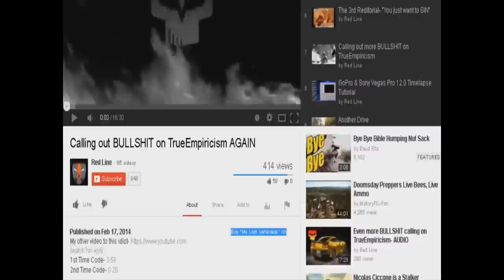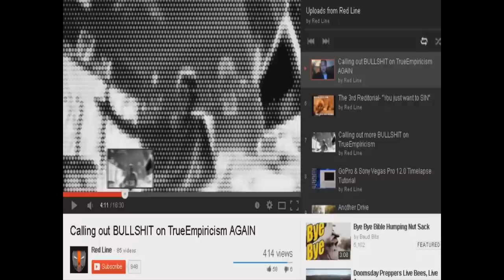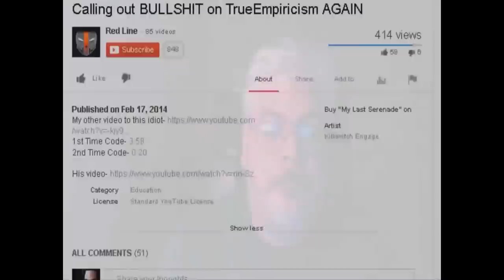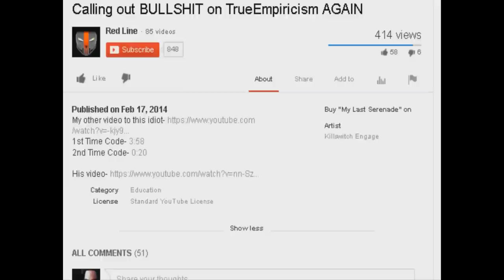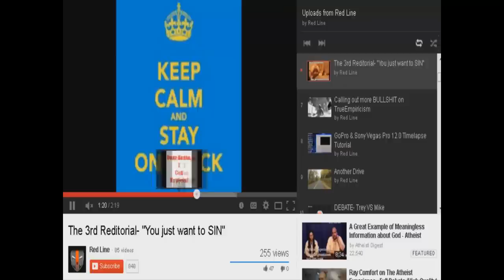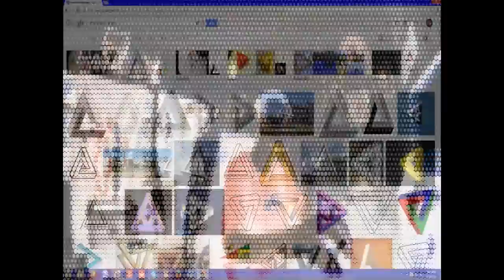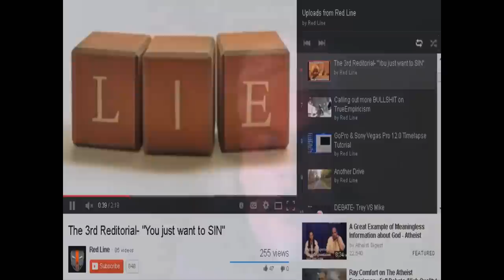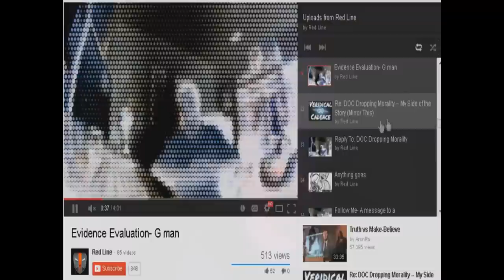RedLineV8's Flagged Video -- "RE: Atheist Redline Admits False Flagging Christians"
"This video is on the topic of copyright. Ever since I was forced to take down a video that was stolen from me on another channel, I have gotten backlash from BrettKeaneHollywood, which is one of his friends. This video explains why my actions are justified and how he presents himself as a hypocrite when trying to "educate" me. He claims I false flagged a video and how that shows my true colors. Even though as I explain in this video it was NOT a false flag, he answers by (You guesses it) flase flagging my video. All content used is for criticism, comment & news reporting.